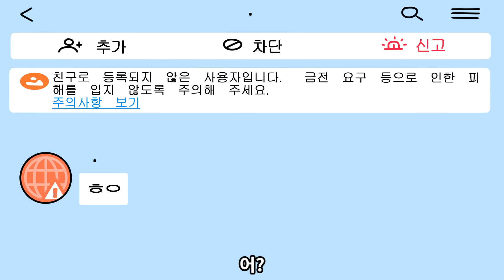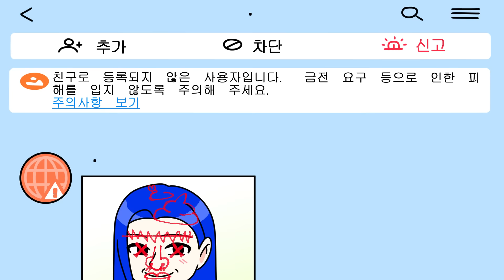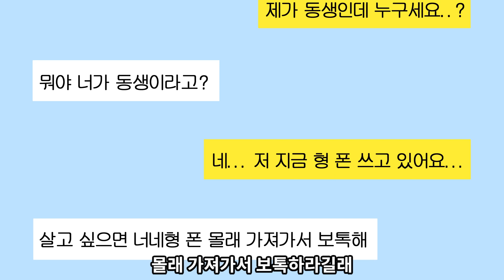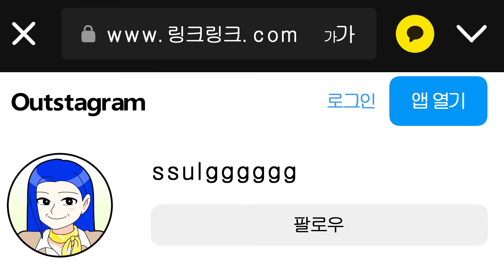(사이다툰) 우리 엄마사진 스키비디 토일렛으로 합성해서 인터넷에 뿌린 악플러 참교육 /영상툰/썰툰/